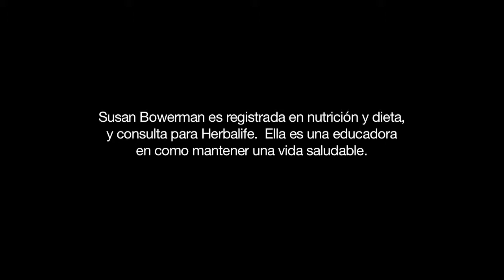Dos aderezos de ensalada rápidos y saludables Consejos nutritivos de Herbalife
Nutricionista de Herbalife, Susan Bowerman le muestra dos maneras de hacer su propio aderezo de ensalada con una base de yogur y un ingrediente inusual como comida...

¿Deseas Adquirir algunos de nuestros productos nutricionales?  Son realmente Maravillosos!!!